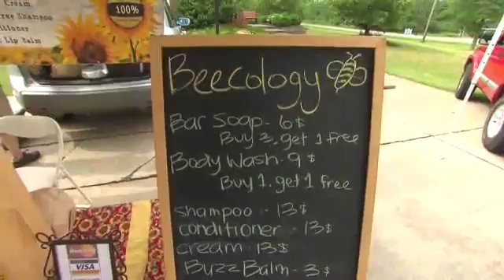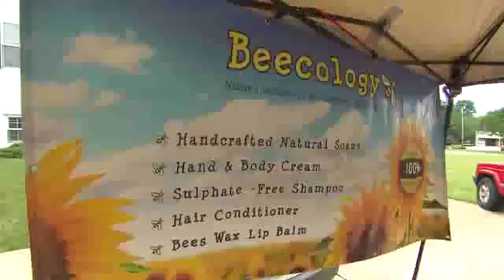A backyard business with lots of buzz